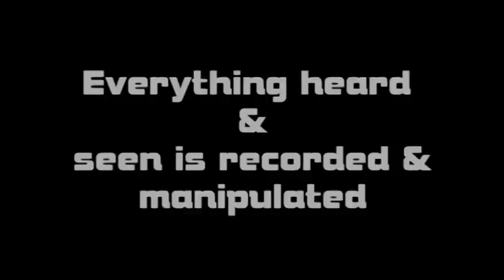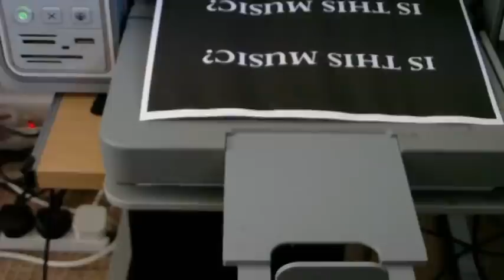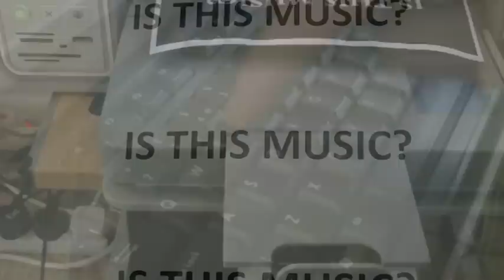Dead Sound - Is This Music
Quite different to what I normally do and don't have a clue what to class it has.  Thing is I'm in my final year at uni and I'm mkaing quite a varied portfolio and this will be part of it so thought I'd upload it.  I've been working a lot on music type videos just lately and am learning/enjoying more each day.  So expect a video for Go Hiyama - Concrete Advance (Dead Sound & Videohead Remix)  Videohead also does vide work (same Classs) so im sure we can come up with something mad for it.
,. wooooahhhh fair fucking ramble there